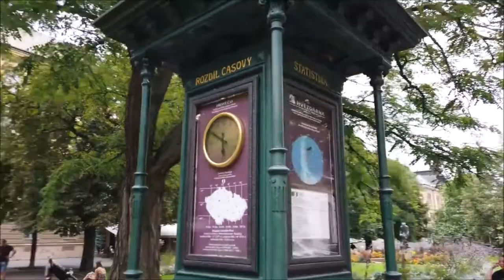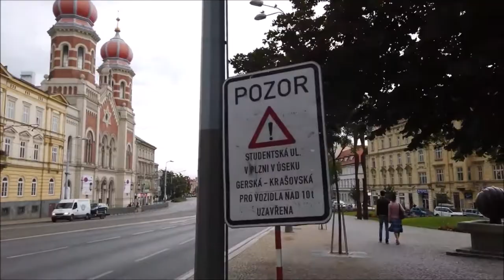Strolling in PILSEN Czech Republic 🇨🇿 4K 60fps UHD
Pilsen (Czech: Plzeň) is a city in the western Czech Republic. Pilsen is known for the Pilsner Urquell Brewery and the kind of lager blending of brilliant ale (Pilsner).

With a few parks around the city, it has a few loosening up spots. We start our visit while a pre-fall rainstorm is creating. From the focal Republic Square (Náměstí Republiky) with the Cathedral of St. Bartholomew, we stroll around the downtown area. There are a few occasions going on (in August 2020) until we get to the Opera and out of the enchanting focus.

Close to the old community, we see the nineteenth-century Great Synagogue and get back to Republic Square while it begins coming down 30 minutes into our walk. Throughout the previous 15 minutes, we stroll with an umbrella from the downtown area to the Pilsner Urquell Brewery where we end our visit.

We are sharing the absolute best cameras for each sort of classification like shooting, vloggers and Drone, and so on

► Which Camera is ideal to browse the rundown? 👇

►We notice unquestionably the best camera to purchase, select any camera as per your spending plan, and sympathetically purchase with our partnered interface.

6 → Sony A6000

5 → Fujifilm XT-4

4 → Canon M50

3 → Canon 90D

2 → Canon EOS R

1 → Sony A7 iii

5 → DJI Spark

4 → DJI Mavic Air

3 → DJI Mavic Pro 2

2 → DJI Phantom 4 Pro

1 → DJI Inspire 2

  →Osmo Pocket in 4K60

5 → GoPro Hero 5 Session

4 → YI 4K Action and Sports Camera

3 → GoPro HERO

2 → Polaroid Cube+

1 → GoPro HERO7 Black (Best Choice 4K)

5 → Canon M50

4 → Sony RX 100 VII

3 → Canon G7X Mark ii

2 → Canon 80D

1 → Sony A6400

→ Shotgun microphone

BOOKING SALES AND PROMOTIONS
Get Up to 40% Cash Back on Every Booking

2. Download Video And Edit A little bit like (voice-over, add text, etc)
3. Must put the following in your video description ⮟⮟⮟